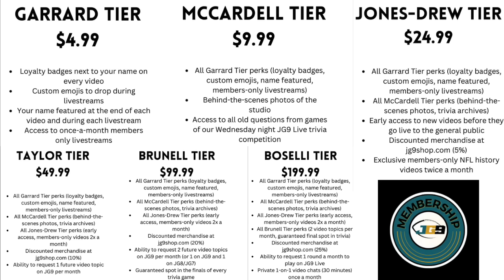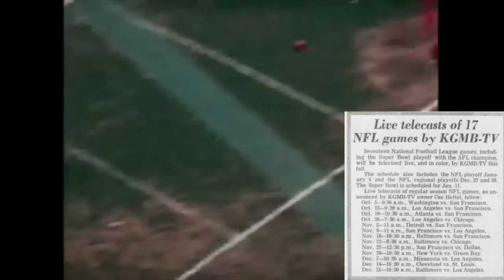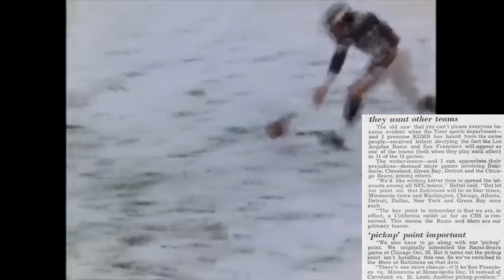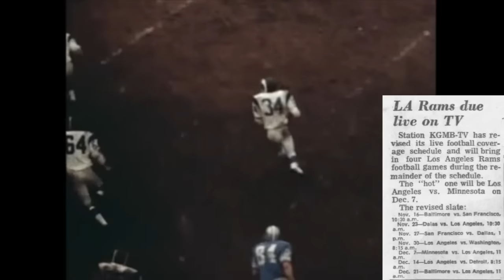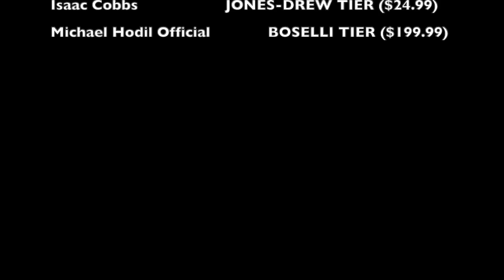The CRAZIEST CBS BROADCASTING CONTROVERSY of the 1969 NFL Season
In 1969, CBS changed their mind on which game they were going to show in Hawaii not once, not twice, but three times, switching from Browns/Cardinals to Vikings/49ers to Rams/Lions and then back to Vikings/49ers. Safe to say, chaos ensued